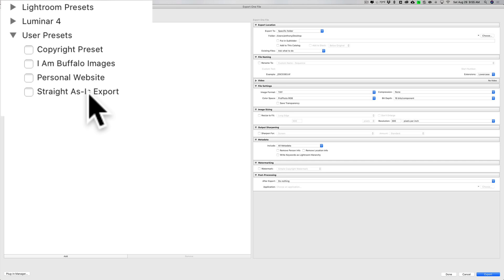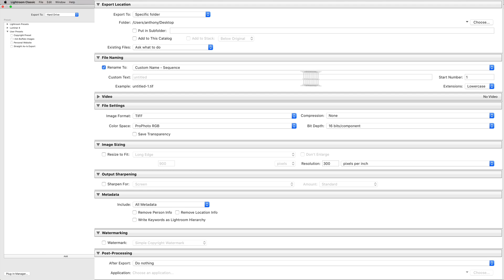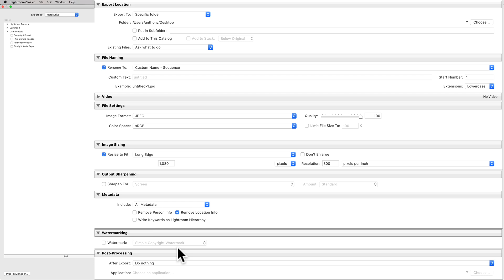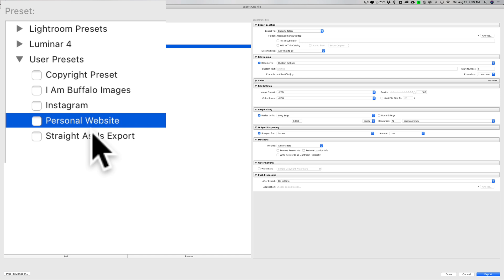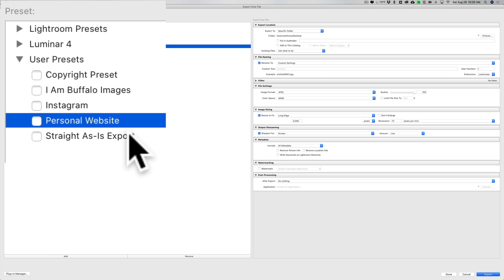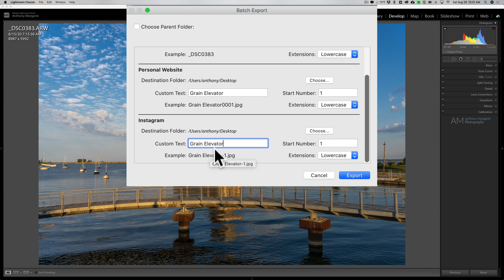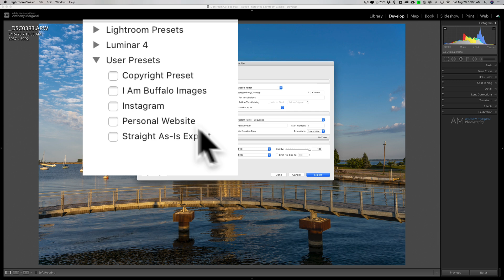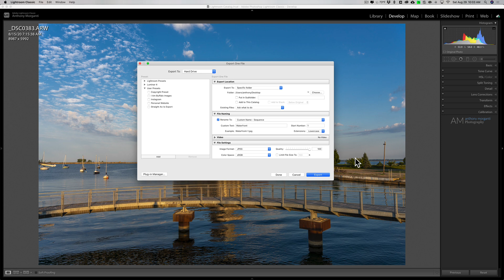How to Create an EXPORT PRESET in Lightroom Classic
In this tutorial I demonstrate how to create an export preset which will save you a lot of time if you're often exporting images for the same reason -- such as for posting to Instagram. In the video, I also cover batch exporting as well.

Image in the video captured with:

Sony A7Riv
Battery Grip VG-C4EM for Sony A7Riv
Sigma 24-70mm F2.8 DG DN Art Lens
Sony TOUGH-G series SDXC UHS-II Card 64GB
Spider Pro Hand Strap ver 2

1/250, F8.0, iso: 100 at 24mm

To save 10% on your purchase of CleanMyMac X:

1.
4. The prices will be reduced and you’ll be able to select the license and proceed with the payment